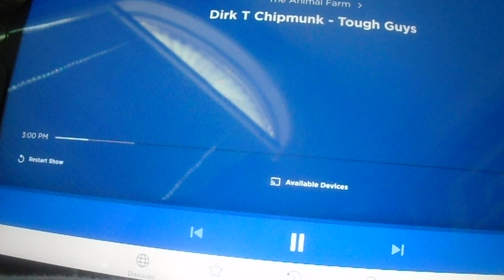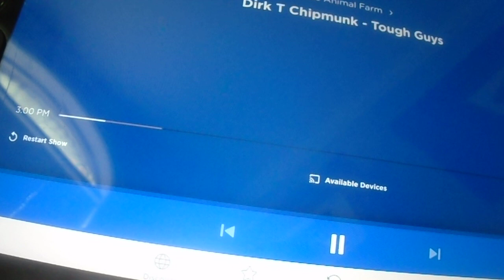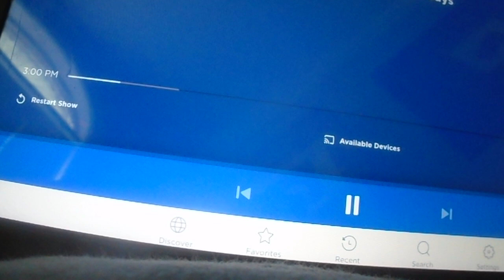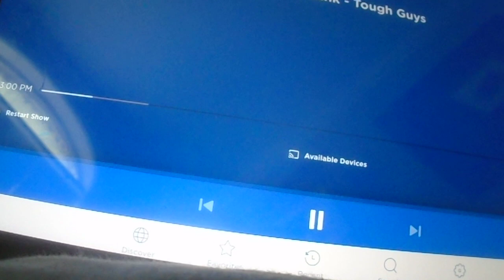Kenny Voice Track show - Animal Farm Phone call